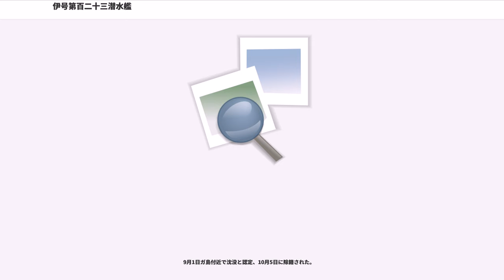伊号第百二十三潜水艦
伊号第百二十三潜水艦（いごうだいひゃくにじゅうさんせんすいかん）は、大日本帝国海軍の潜水艦。伊百二十一型潜水艦の3番艦。竣工時の艦名は伊号第二十三潜水艦（初代）。1942年ガダルカナル島東方で戦没。

1921年（大正12年）の大正12年度艦艇補充計画で第五十潜水艦として計画された。1924年（大正13年）11月1日に艦名を伊号第二十三潜水艦に変更。神戸川崎造船所で1925年6月12日に起工、1927年3月19日に進水、1928年4月28日に竣工した。呉鎮守府籍。竣工と同時に横須賀鎮守府横須賀防備隊第9潜水隊に編入。

1937年12月1日、第9潜水隊は第四艦隊第3潜水戦隊に編入。

1938年6月1日に伊号第百二十三潜水艦と改名。

1940年5月1日、第9潜水隊は第5潜水戦隊に編入。10月11日、横浜港沖で行われた紀元二千六百年特別観艦式に参加。

1941年5月1日、第9潜水隊は第三艦隊第6潜水戦隊に編入。

太平洋戦争開戦時には姉妹艦の伊124とともに第6潜水戦隊第9潜水隊を編成。1941年11月、伊123は横須賀を出港して海南島三亜に寄港。12月1日、三亜を出撃し、フィリピン方面で偵察を行う。7日、ボルネオ島北方のバラバク海峡に88式繋留触発機雷40個を敷設。この時敷設した機雷で米潜水艦フライアー ("USS Flier, SS-250") を撃沈している。9日、伊123はカムラン湾に到着。

15日、伊123はカムラン湾を出港してジャワ海に向かう。18日、セレベス海にて輸送船を雷撃するも、命中しなかった。22日、ジャワ海で空母2隻を発見したと報告する。翌23日、スラバヤ港北方入口にて機雷を敷設。31日、伊123はダバオに到着し、長鯨に横付けして整備を受ける。

1942年1月10日、伊123はダバオを出港し、オーストラリア方面に向かう。18日、、ダーウィン沖のクラレンス海峡西方入口に到着し、哨戒を行う。20日0520、ダーウィン西方40浬地点付近のビーグル湾で、駆逐艦2隻の護衛がついた輸送船1隻を発見し、0526に魚雷4本を発射。これは、米駆逐艦エドサル　("USS Edsall, DD-219") と同 (') の護衛を受けてダーウィンに向かっていた米給油艦 (') で、まもなく魚雷の命中音と思われる爆発音1回を聴取した。撃沈できなかったと判断した伊123は爆雷攻撃を回避して離脱に成功したが、その後付近を哨戒中だった伊124が発見され、撃沈されてしまった。同日2046、伊123はダンダス海峡に機雷30個を敷設。2月3日、伊123はダバオに到着し、長鯨に横付けして整備を受ける。

19日、伊123はダバオを出港し、オーストラリア北方沖に向かう。25日、トレス海峡に機雷40個敷設。同日、伊124が戦没したことで伊123単独となった第9潜水隊は解隊され、伊123は第13潜水隊に編入される。

3月9日、伊123はスターリング湾に到着。10日、第13潜水隊は連合艦隊付属となる。

14日、伊123はスターリング湾を出港し、25日に横須賀に到着して整備を受ける。この時、K作戦の支援のため、機雷庫と敷設筒をガソリンタンクに改造する。

4月10日、第13潜水隊は第六艦隊指揮下となる。

5月7日、伊123は横須賀を出港し、17日にクェゼリンに到着。19日、第2次K作戦の支援のためにクェゼリンを出港し、フレンチフリゲート礁に向かう。30日、伊123はフレンチフリゲート礁に到着するが、同地にはすでに機雷敷設艦 (', 元クレムソン級駆逐艦）と水上機母艦ソーントン（', 元クレムソン級駆逐艦）が停泊して警備を行っていたため、作戦を延期する。翌31日には姉妹艦の伊121がフレンチフリゲート礁に到着し、2隻で米艦の様子をうかがうも、米軍の警戒は厳しいままであり、作戦は中止された。その後、ハワイ方面の哨戒を行った後、クェゼリンを経由して横須賀に戻った。74日、第13潜水隊は第八艦隊第7潜水戦隊に編入される。

26日、伊123は横須賀を出港し、8月2日にトラックに到着した。7日、ガダルカナル島(以降ガ島と表記)に米軍が上陸し、ガダルカナル島の戦いが勃発する。同日、伊123はトラックを出港し、11日にルンガ岬近海に到着。翌12日1100過ぎ、伊123はルンガ岬北方沖合で浮上し、640mほど先にいる敵...